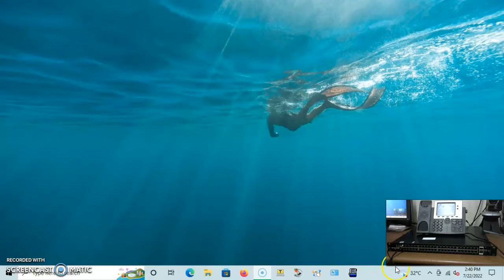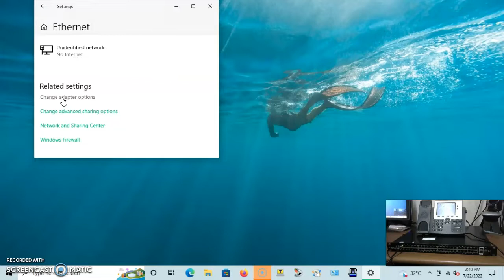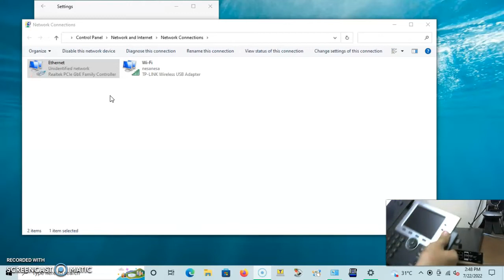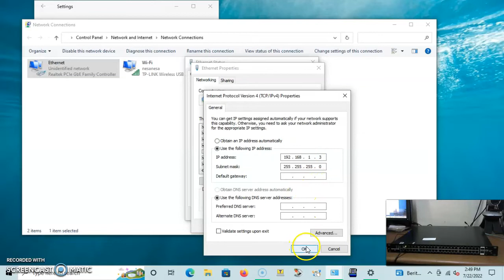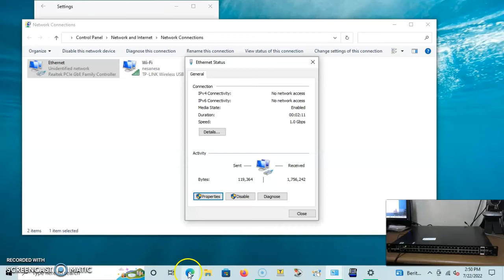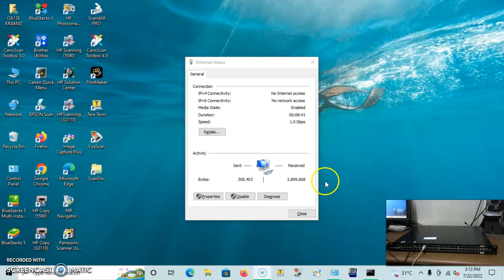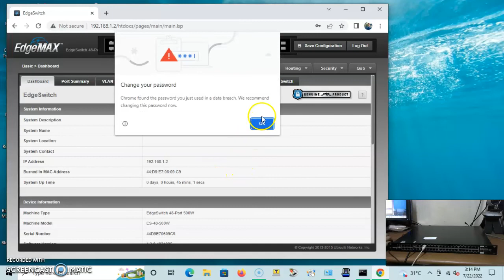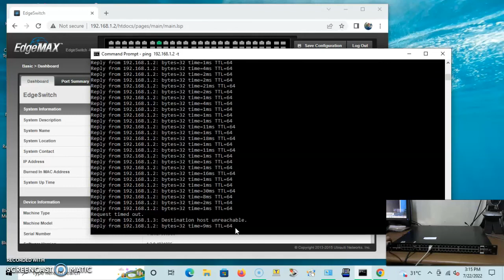Switch Hub Ubiquiti 48 port 500 watt poe_jojo tokped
Untuk pemesanan switch hub manage dan Unmanage juga scanner boleh tulis di kolom komentar